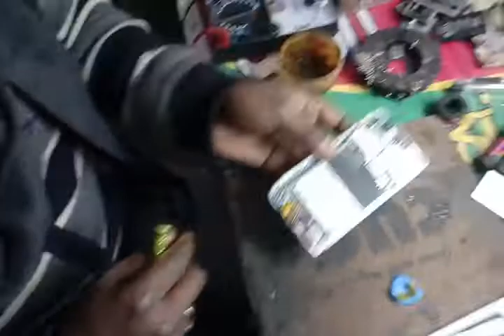INTEX 4.5E ANDROID MIC REPAIR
My Recording Welcome You ,We Create Lot Of Different Types oF Video Like ,Facbook, Whatsapp,Prank,Repair,Funny,Cute, Entertainment, Knowledge able,Ads.
Its Show Us Knowledge About Car ,TV,Led, Moniter,Computer,Laptop,Mobile,Cooler, Remote,Singing, Swimming,Films, Bollywood,HollyWood, Bluetooth,PenDrive,Micro Sd Card, Inverter, Batteries.
Its Famous Many State Like Punjab, Haryana, Delhi,Mumbai, Rajasthan, Uttarakhand,Uttar Pardesh,Mumbai,Mudhay Pardesh, Gujarat,Bihar
Its Also Like Student Of Colleges, University,School, Institute, English Speaking Institute.